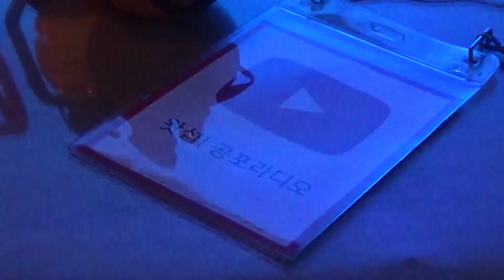[왓섭! 일상] 유튜브 할로윈 파티 다녀왔어요! YouTube SPACE SEOUL Halloween Party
※ 유튜브 크리에이터들의 할로윈 파티에 다녀왔습니다! 난생 처음 가보는 파티라 어색했지만 즐거웠어요!
기묘하고 신기한 이야기